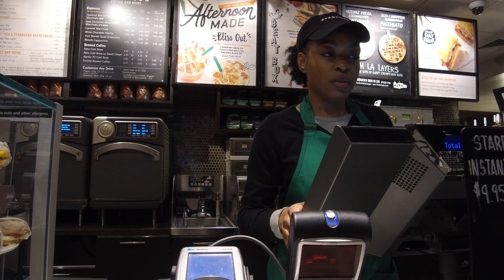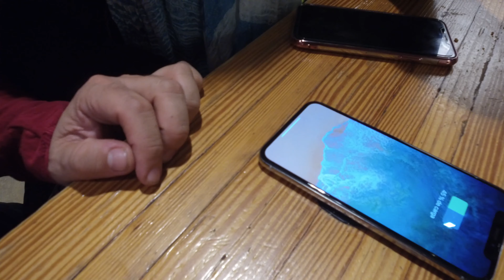¿HAY DIFERENCIAS EN STARBUCKS DE NYC CON EL DE TU PAÍS?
veamos si existen diferencias entre los Starbucks o ¿son todos iguales?